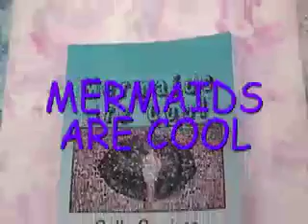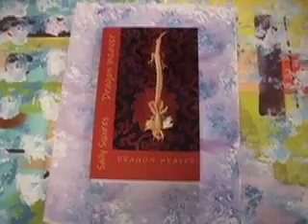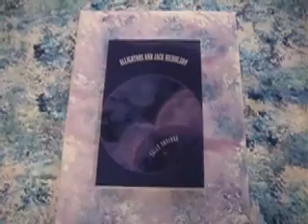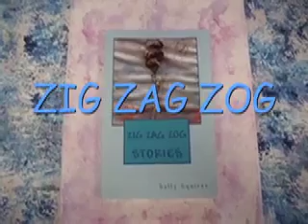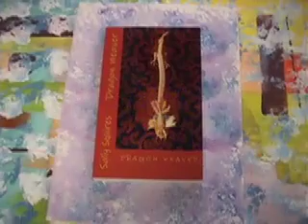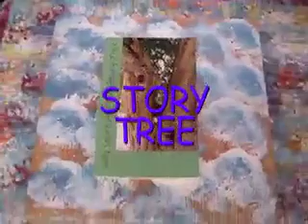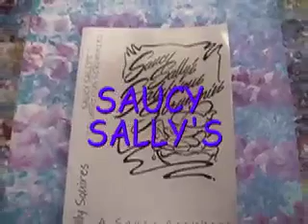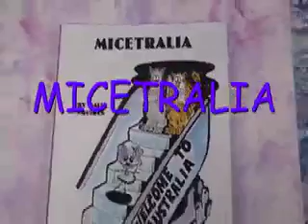G'DAY SALLY SHOW WALTER WALRUS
Writer Sally Squires reads another one of her stories from her children's book: "Mermaids Are Cool." This story is
"WALTER WALRUS WINCES WITH THE WORLD'S WORST TOOTHACHE:
ALL HER BOOKS ARE AVAILABLE ON ONLINE SITES AND IN ALL GREAT BOOKSTORES.